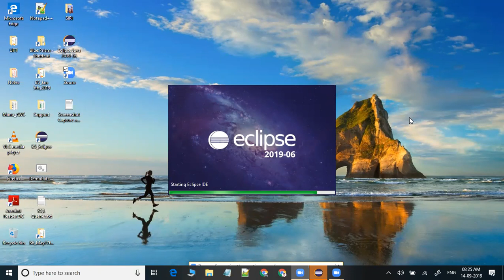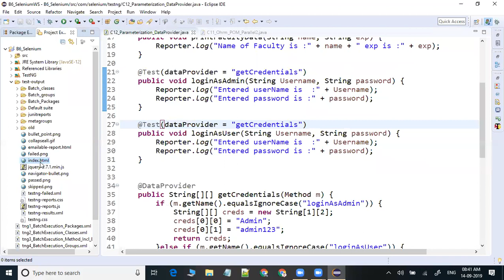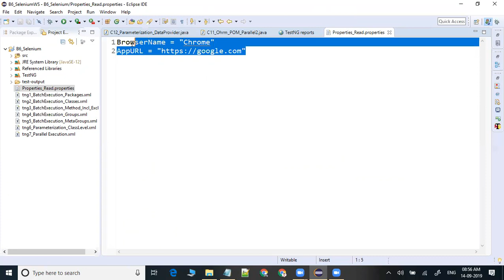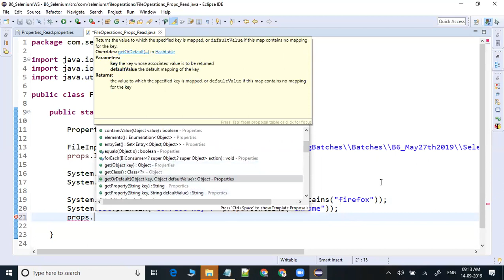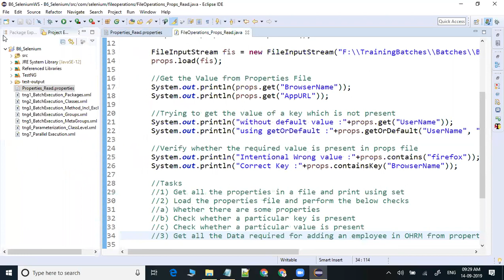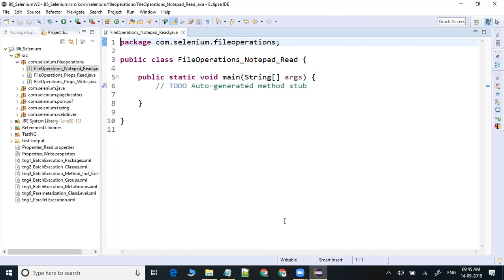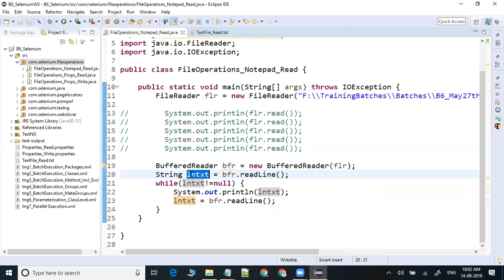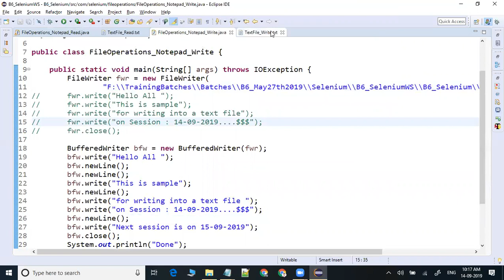51 FileOperations_PropertiesFile_TextFile